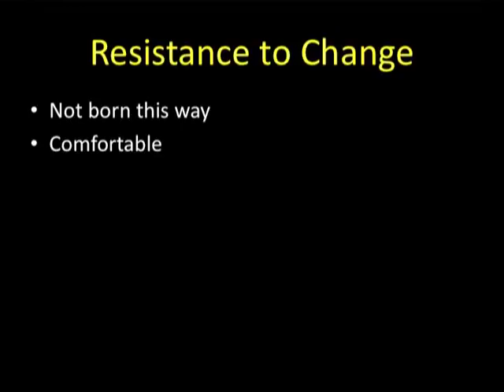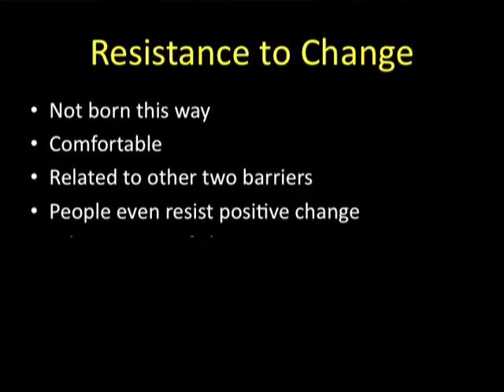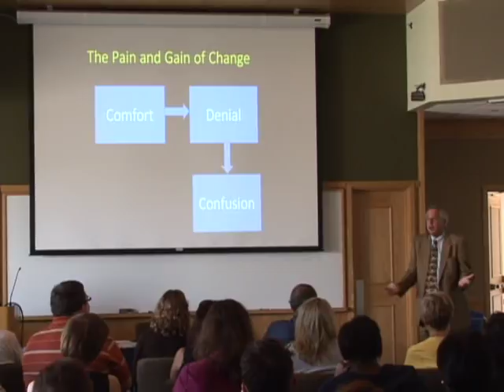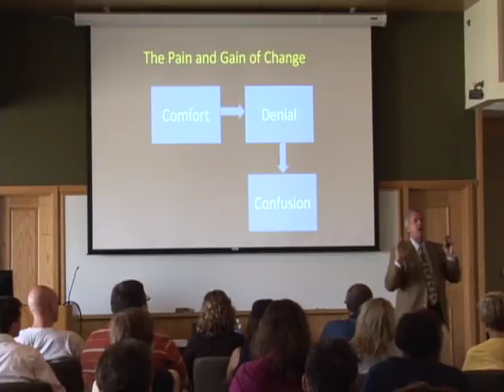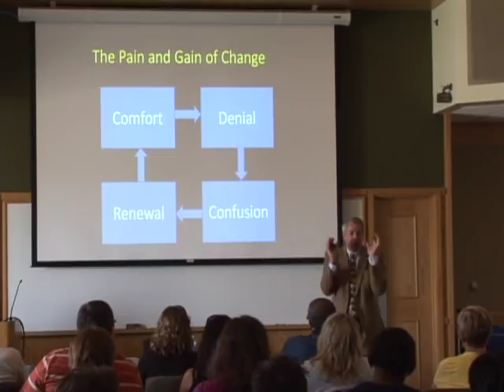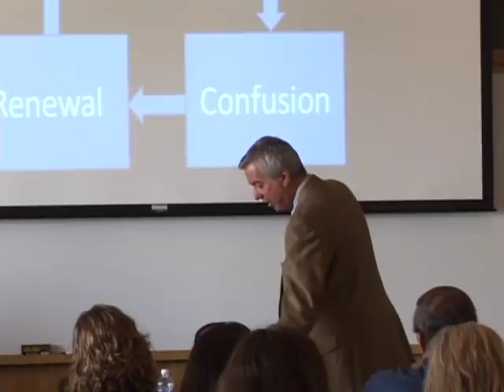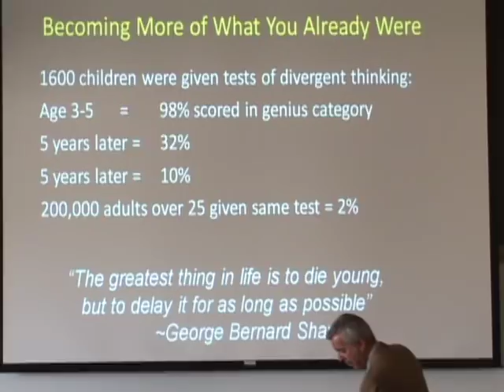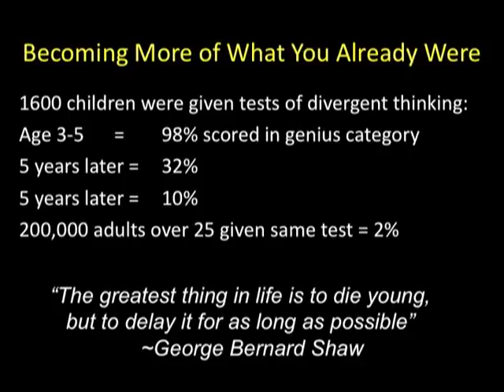Tapping Your Natural Weirdness Part 5 Resistance to Change.wmv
The 3rd Barrier to Creative Thinking & Problem Solving